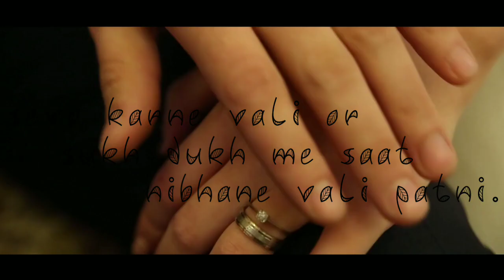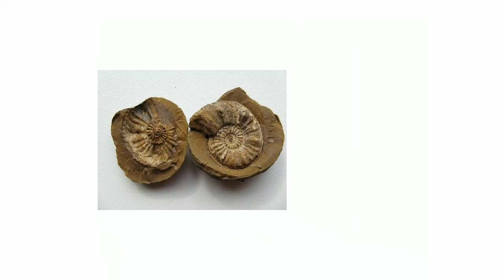Shaligram Stone In Gandaki River: History Significance And Miracles In Nepal.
What is this? Nepal: The Gandaki river ||Shaligram Stone || Ammonites  P - 1

Follow me for new video update.^

पूजा की विधि
सालग्राम शिला की पूजा महिलाओं, शूद्रों, ब्राह्मणों, क्षत्रियों आदि द्वारा की जा सकती है और वे सभी भगवान कृष्ण के शाश्वत निवास को पूरी तरह से प्राप्त कर सकते हैं। (हरि भक्ति Vilasa 5.452, स्कंद पुराण, भगवान ब्रह्मा और नारद मुनि के बीच बातचीत से)
"Striyo va yadi va शूद्र brahmanah ksatriyadayah, pujayitva सिला cakra labhante sasvatam पदम"

पूजा करने की सरल विधि :-

एक बार आप कलेक्ट एड सालिग्राम :--
इसे पानी से धो लें।
- कपड़े या प्लेट के आधार पर लगाएं.
- वेदी के स्थान या निर्धारित स्थान पर रखें और निम्नलिखित वस्तुओं को जितना हो सके व्यवस्थित करें;
            पंचगव्य - गाय के गोबर, मूत्र, दूध, घी और दही का
            मिश्रण, छिड़कने के लिए कुशा घास के साथ मिश्रित पानी और एक चम्मच
            पीपल के पेड़ के 9 पत्ते एक प्लेट पर
            रखे पूजा के दौरान चढ़ाने के लिए थाली
            धूप, धूपबत्ती
            कपूर और दीपक
            चंदन का पेस्ट
            चावल के दाने अष्टगंध के साथ मिश्रित
            घी का दीपक (एक बाती), प्रसाद - कपड़ा, फूल, फल, सुपारी - पान, नारियल
- सालिग्राम की ओर मुख करके एक आसन पर बैठें;-
- ऊपर दी गई वस्तुओं को एक-एक करके पेश करें जो आपने सालिग्राम की व्यवस्था की है और धूप प्रदान करता है और घंटी

                बजाएं और निम्नलिखित मंत्र का नौ बार जाप करें;- शांताकरं भुजगशयनं पद्मनभं सुरेशम
                विश्वधरम गगनसद्रशं मेगावर्णं शुभनागम
                लक्ष्मीकांतं कमलानायम योगीभिर्ह्यण गमयं
                वंदे विष्णु भवभयहरम सर्वलोकिकानाथम !
हरे राम, हरे राम, हरे कृष्ण, हरे कृष्ण, कृष्ण कृष्ण हरे हरे"

Shaligram stone found in gandaki river.